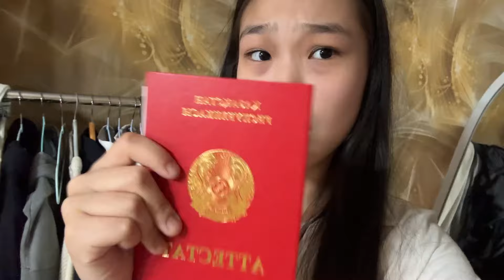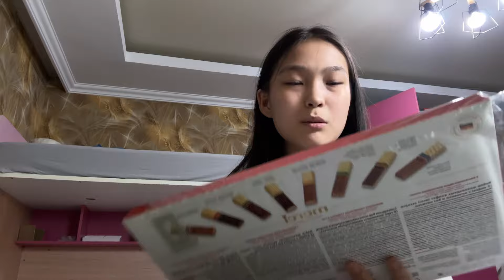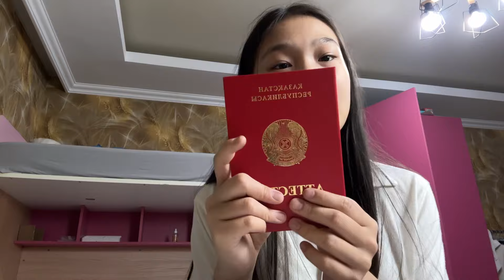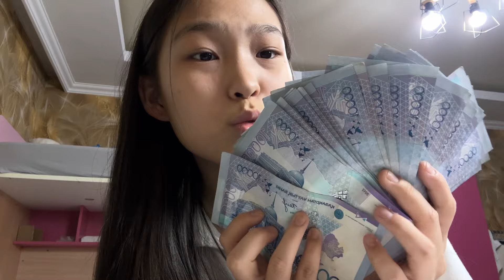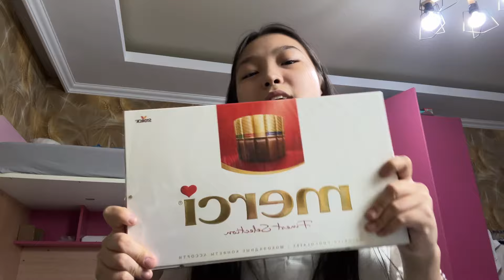ТОЙЛАЙМЫЗ ҚЫЗЫЛ АТТЕСТАТТЫ ТУЫСТАРМЕН🥳 | ЭКЗАМЕНДЕРДІ ҚАЛАЙ ТАПСЫРДЫМ¿🥹